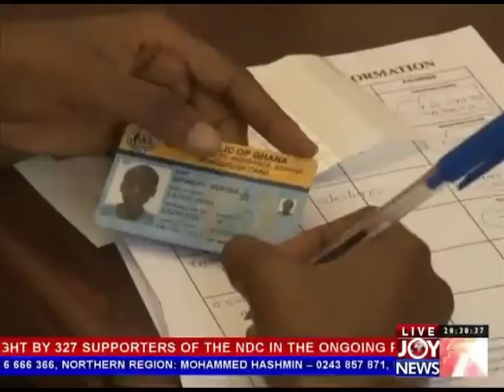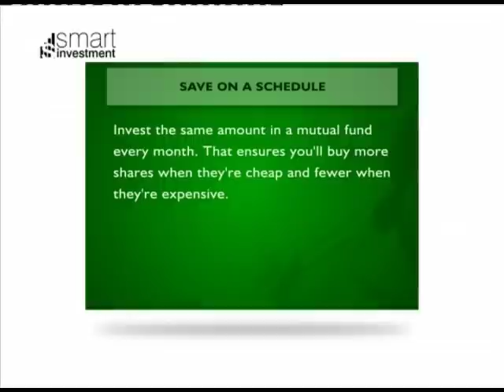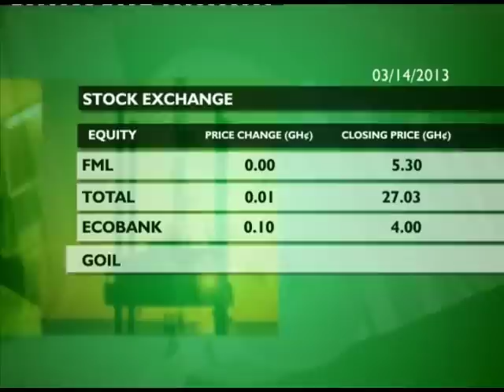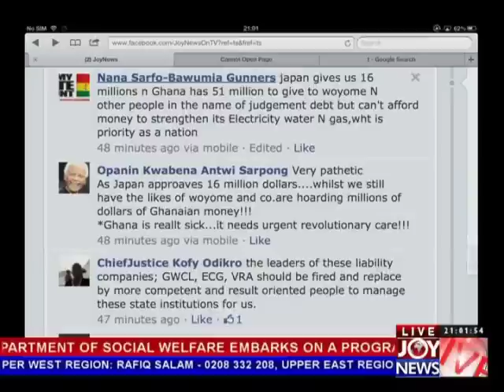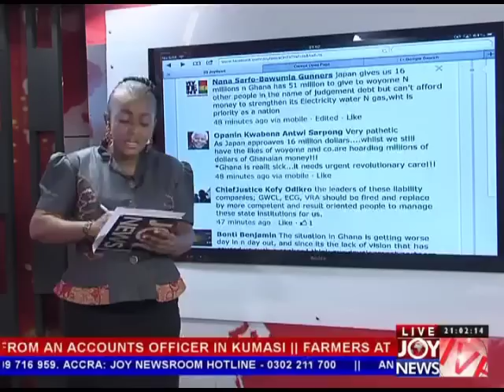Joy News @ 8 (14-3-13)